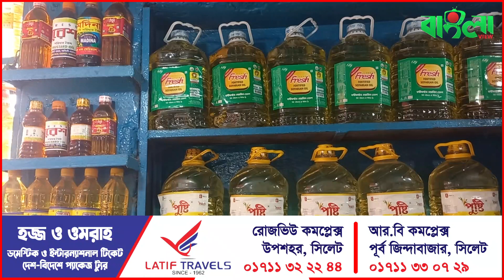তেলের দাম বেশি নিলে ফোন করুন ১৬১২১ নম্বরে